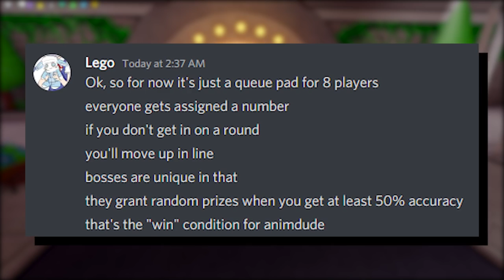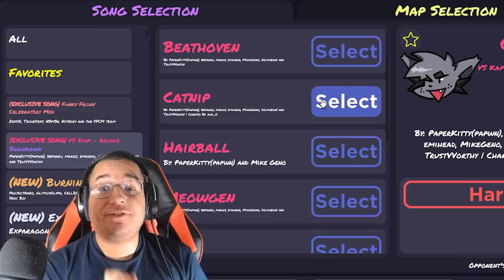BOSS BATTLE UPDATE! 7 NEW ANIMATIONS! (Roblox Funky Friday)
BOSS BATTLES are FINALLY here in Roblox Funky Friday! After 1 long month, Funky Friday has finally updated! Today we have 7 new animations, 14+ new and updated mods with loads of new features to go over! Are you excited for Boss Battles?! Well, here we go with the Funky Friday Update Guide!

Timestamps
0:00 Intro
0:24 GSU Animation Price & Showcase
0:59 Ace Animation Price & Showcase
1:34 SpringTrap Animation Price & Showcase
2:08 Coldsteel Animation Price & Showcase
2:34 Entity 303 Animation Price & Showcase
3:09 MatPat Animation Price & Showcase
3:38 Chica Animation Price & Showcase
4:14 Garcello's Alleyway
4:39 Majin Forest
5:00 Pizzeria Hallway
5:23 The Private Room
5:46 New Arrow Skins!
6:00 HOW BOSS BATTLES WORK!
6:44 HOW TO GET EMPOWERED ANIMMIC!
7:05 Avatar Editor!
7:53 BOSS BATTLE Fourth Wall (HARD)
9:29 Walk The Plank (HARD)
11:11 Catnip Funky Friday Exclusive (HARD)
12:44 Clandestine Ditty (HARD)